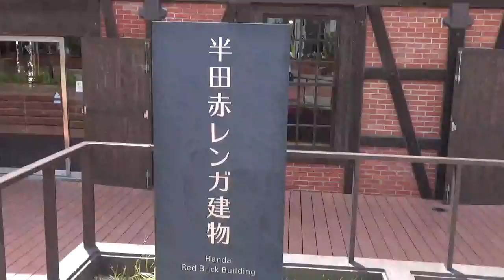Outsude of Handa red brick building 半田市赤レンガ建物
Outside of Handa  red brick building
半田市赤レンガ建物の外観の撮影しました。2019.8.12